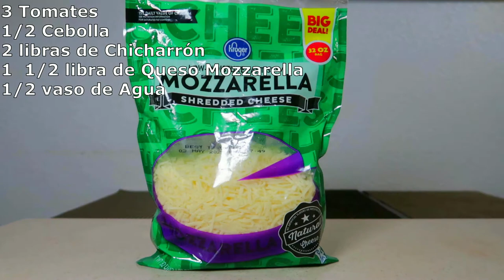Cómo Preparar El Chicharrón Con Queso (Para Pupusas)/How To Prepare Fried Pork Rinds With Cheese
ingrediente:
3 Tomates
1/2 Cebolla
2 libras de Chicharrón
1  1/2 libra de Queso Mozzarella
1/2 vaso de Agua
ingredient:
3 Tomatoes
1/2 Onion
2 pounds of Fried Pork Rinds
1 1/2 pound Mozzarella Cheese
1/2 glass of Water